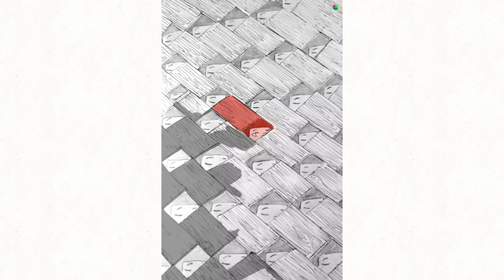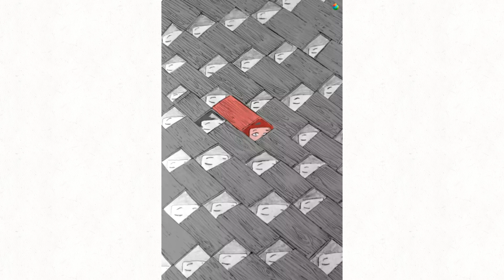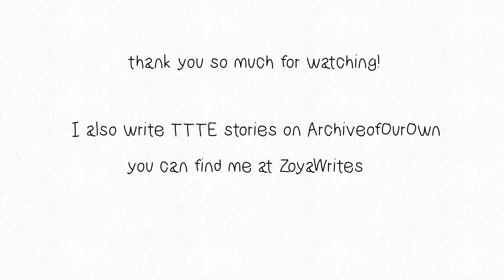Thomas and Friends Truck speedpaint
A drawing of Mei the van and a bunch of her siblings! I hope you enjoy.